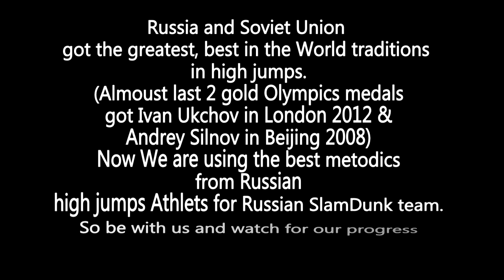Russian Dunkers got the Highest level! Shal, Duke, Black with 360 btl and more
Russian dunkers using the best playometric technology from high jumps of Russian National High jump Olympic team.
Crazy dunks with amazing Vertical!  50 inches and more.
Shal is the best European slamdunnk  legend with 2 titles and now he working like a coach of Russian National Slamdunk Team.
RNST using the best Vertical program in the world now.